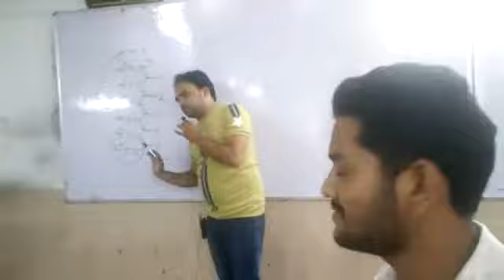RISHI SIR (Reasoning)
Reasoning Samrat "RISHI Sir"